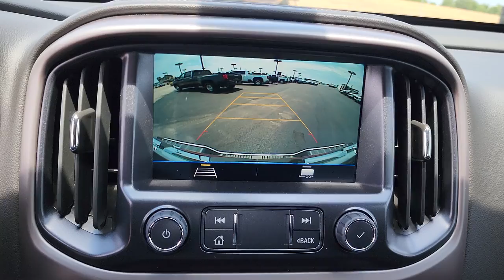2022 GMC Canyon Tulsa, Broken Arrow, Owasso, Bixby, Green Country, OK G22617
Summit White New 2022 GMC Canyon available in Broken Arrow, Oklahoma at Ferguson Superstore. Servicing the Tulsa, Owasso, Bixby and Green Country, OK area.
2022 GMC Canyon 4WD AT4 w/Cloth - Stock#: G22617 - VIN#: 1GTG6FEN6N1238506

Ferguson Superstore
1601 N Elm Place

NUMBER 1 RATED GMC DEALER IN CUSTOMER SATISFACTION FOR SEVERAL REASONS, #1- OUR PRICING IS ALWAYS UPFRONT AND SIMPLE, #2 LARGEST SELECTION IN OKLAHOMA, #3 WE TAKE CARE OF YOU AFTER THE SALE.2022 GMC Canyon AT4 w/ClothFactory MSRP: $42,3954WD.PRICING INCLUDES FERGUSON DISCOUNT AND ALL NATIONAL AND REGIONAL INCENTIVES! #1 VOLUME GMC DEALER IN OKLAHOMA! You pay the price listed plus a $379 documentation fee, less any extra incentives if available and/or applicable. Please call to check on availability. NO BROKERS OR DEALERS, PLEASE.
3 YEARS OF ONSTAR & CONNECTED SERVICES PLAN  see onstar.com for information. Access the entire suite of OnStar Safety & Security Services and Connected Services. For retail customers  this includes the OnStar Guardian app  connectivity for available In-Vehicle Apps  In-Vehicle Wi-Fi Hotspot data and Remote Access through the myGMC mobile app. Fleet customers will receive OnStar Vehicle Insights instead of Remote Access. Eligible vehicles receive 3-years of the OnStar and Connected Services Premium Plan  including the Connected Vehicle Plan and the OnStar Safety & Security Plan. Connected Vehicle Plan includes connectivity for available in-vehicle apps  Remote Access Plan (excluding Fleet vehicles  which will receive OnStar Vehicle Insights) and In-Vehicle Wi-Fi Hotspot data.